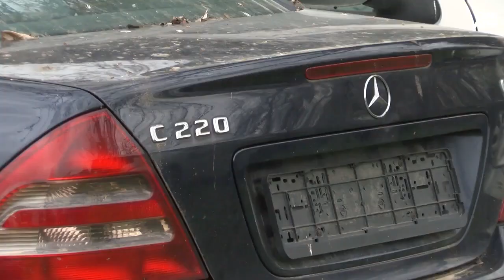Нов проблем за полицията в Пазарджишко - няма къде да съхраняват отнети коли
В пазарджишка област вече няма къде да съхраняват отнетите коли на пияни и дрогирани шофьори. Почти е изчерпан капацитетът на служебните полицейски паркинги. Съвместно с финансовото министерство и с НАП се търси решение на проблема.

За малко повече от половин година в Пазарджишко са конфискувани десетки коли на шофьори, заловени да карат на наркотици, или с алкохол над допустимата норма - 1,2 промили.

"До момента на територията на цялата област Пазарджик в поделенията на МВР има иззети 70 моторни превозни средства. Те се съхраняват в прилежащите територии на районните управления в областта", каза Мирослав Стоянов от ОДМВР - Пазарджик.